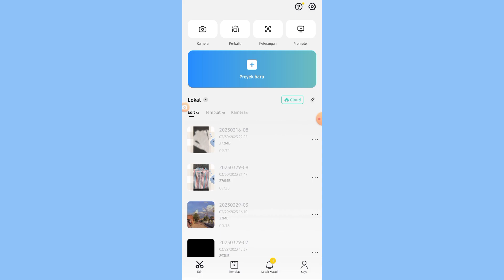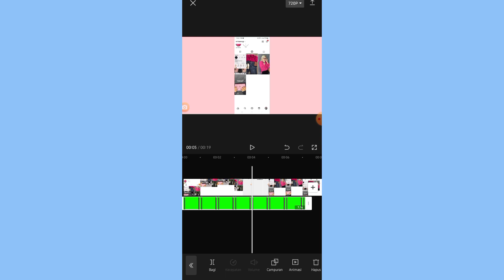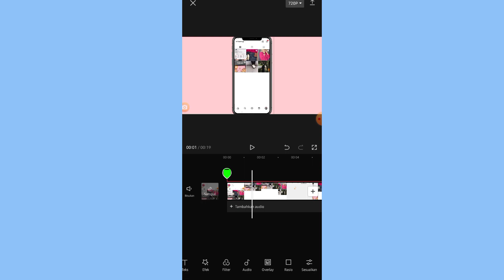tutorial cara edit video seolah berada di dalam handphone? edit menggunakan aplikasi CapCut ⁉️✅️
Assalammualaikum semua..
Jadi video kali aku bakalan buat tutorial cara edit video seolah" berada di dalam hp? Edit menggunakan aplikasi CapCut⁉️
Kalian wajib tahu nihh✅